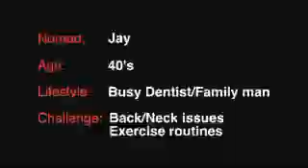Personal Trainer Success Stories: Jay